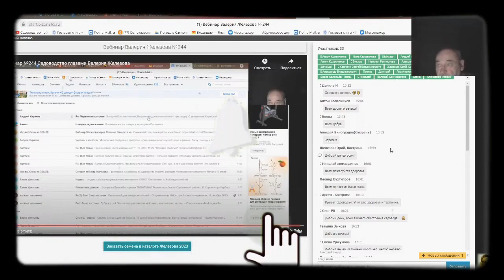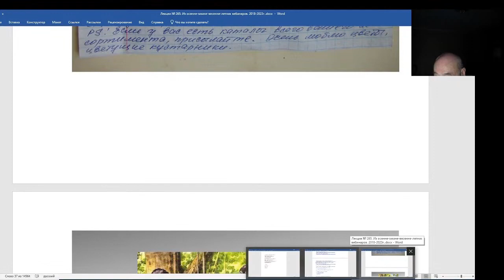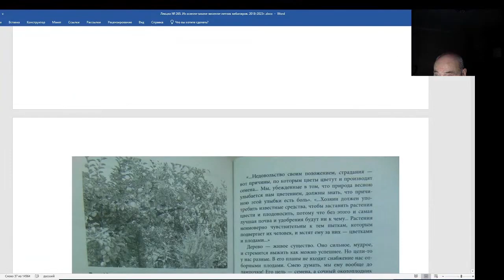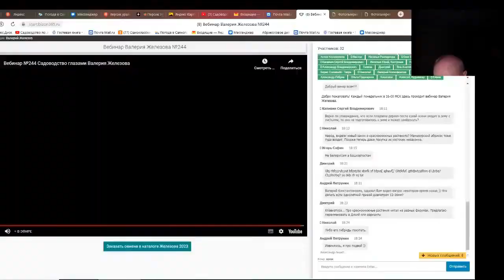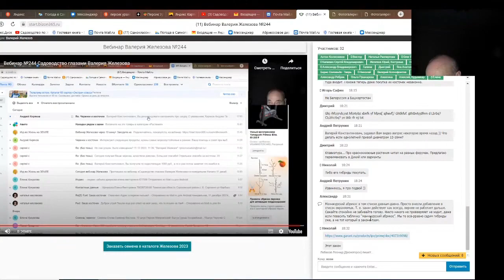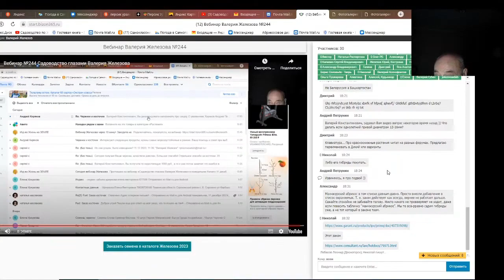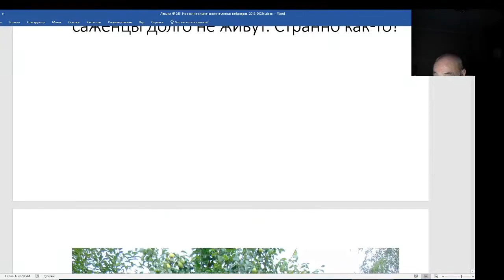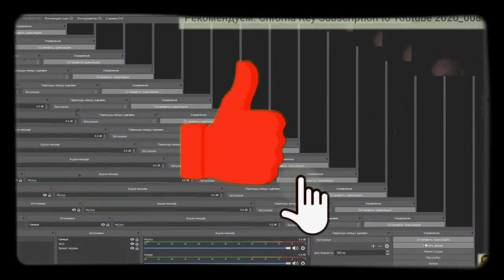Железов Валерий. Вебинар 265. ч. 5. Ответы на вопросы в чате.